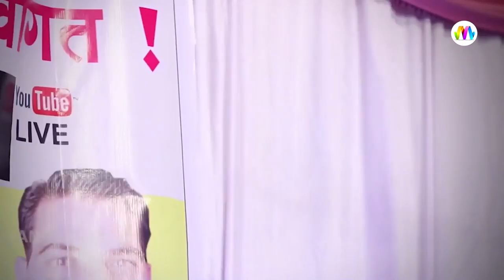GAZAL SONG - 2पैसो के सब ही साथी है | Kishore Paliwal की बेहतरीन अंदाज में Aaram Ka Sathi Koi Nahi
☛Song               : - 2 Paiso Ke Sab Hi Sathi Hai - 2पैसो के सब ही साथी है
☛Album             : - KISHOR PALIWAL LIVE
☛Editor               :- HITESH CHOUDHARY
☛Music Label    :- Mangal Film Production
☛Category          :- DEVOTIONAL
☛Sub Category  :- GURU VANADANA BHAJAN
☛Singer               :- KISHOR PALIWAL